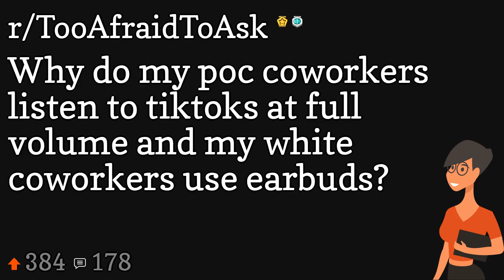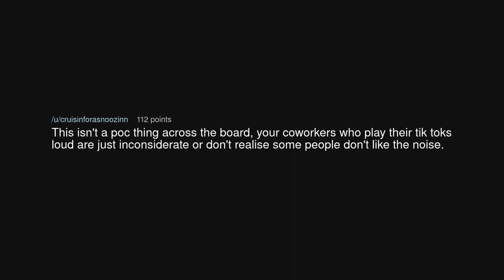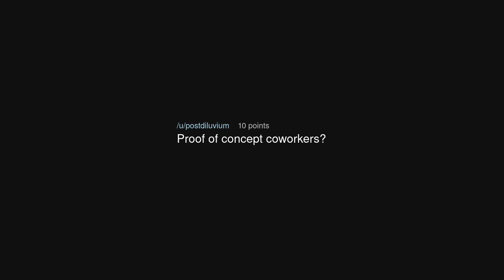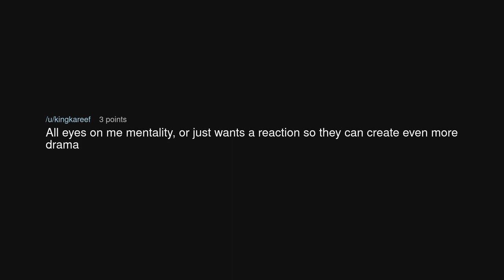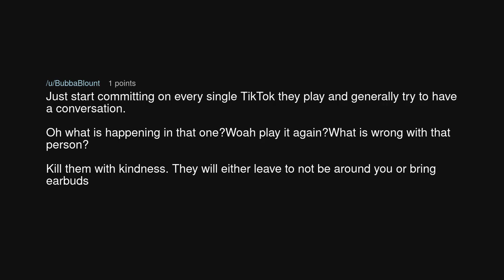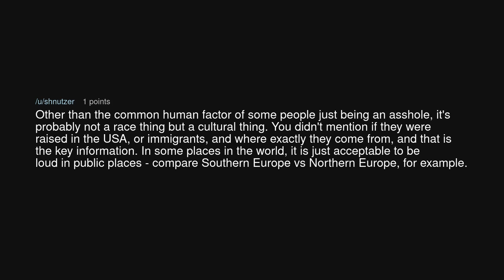Why do my poc coworkers listen to tiktoks at full volume and my white coworkers use earbuds?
Why do my poc coworkers listen to tiktoks at full volume and my white coworkers use earbuds? (r/TooAfraidToAsk)

Source: ArthurRoan on Reddit (link removed at the insistence of YouTube)